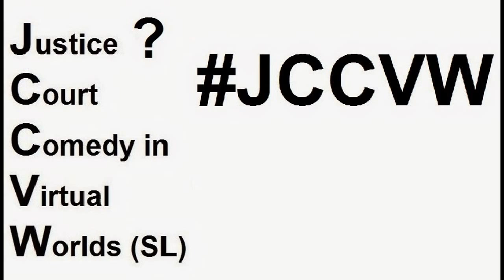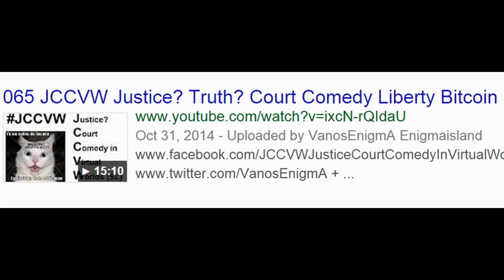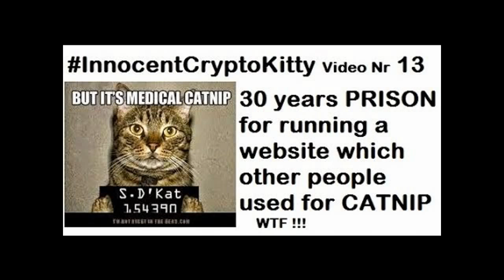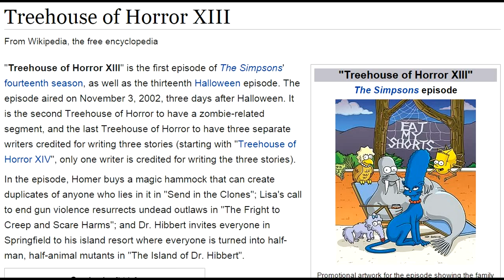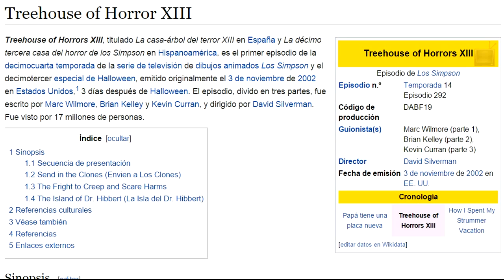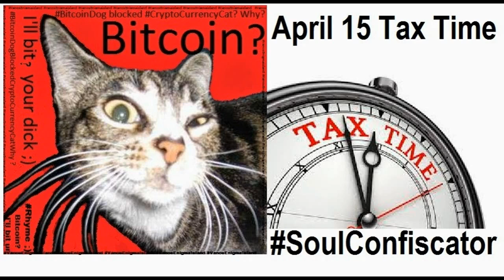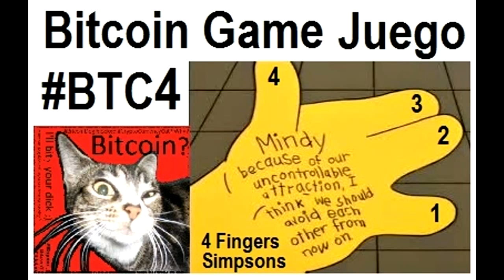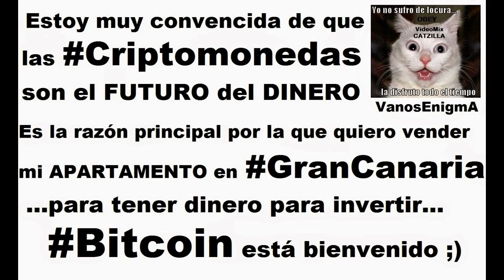VideoMix 026 Legal System Justice Ethics Law Jail Prison Court Comedy JCCVW Future Bitcoin BTC4 IT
OSI Teach-In - The Legal System's Perpetuation of Inequality (1 of 3) youtu.be/MzngdWuqL-s?a OccupySpringfieldIL's channel
Part 1 - Gwen Jordan, J.D. Ph.D. explains how our current legal system brings focus to the non-violent crimes committed by the poor/minorities while downplaying the severity of white collar crime's vast effect on the public. She helps us trace the roots of our current mass incarceration system back to slavery, and offers a bit of progressive insight as to how we can bring about change for the sake of equality and true justice.